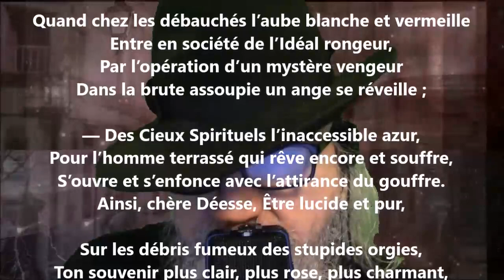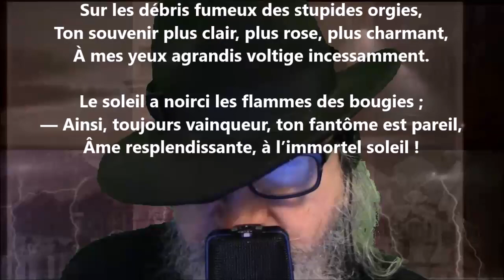L’aube spirituelle - Charles Baudelaire lu par Yvon Jean